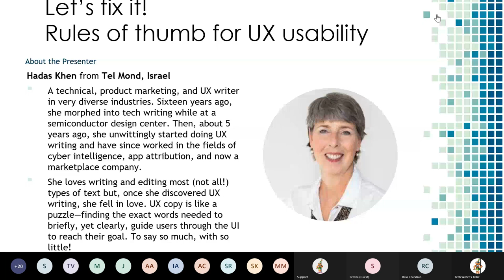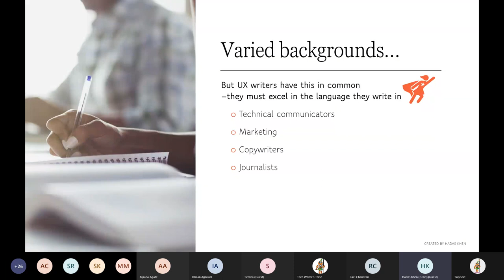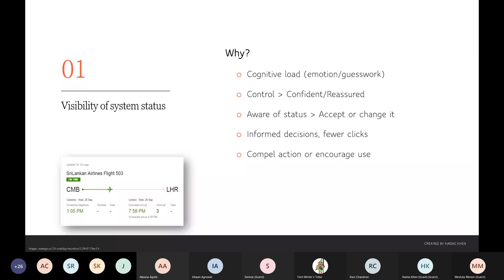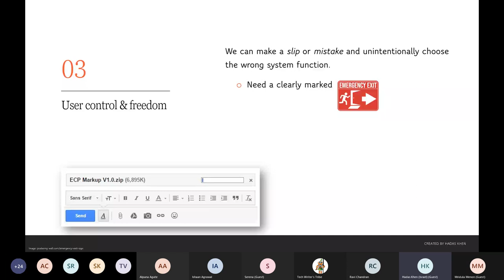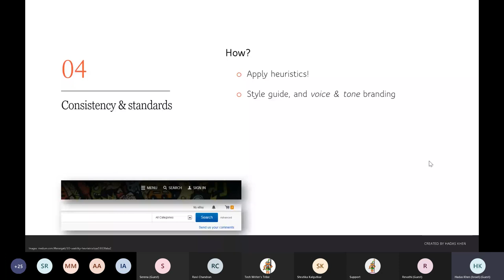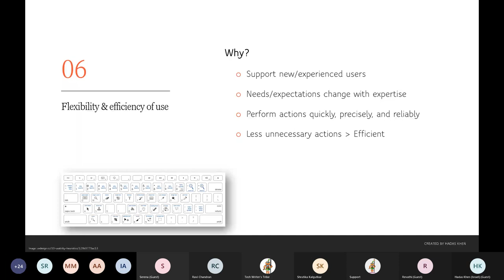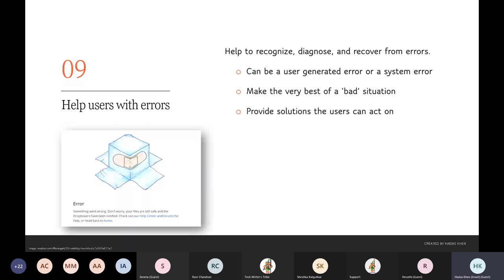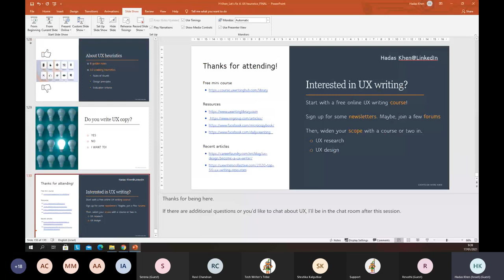TWT Webinar @ Jan 17 UX Writing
Event: 1st TWIBINAR
Webinar Topic: Let's Fix it by Hadas Khen
Date: Jan 17, 2021

On the 43rd consecutive weekend event of Tech Writer's Tribe, Hadas Khen helped the audience understand UX Writing and Heuristics better.